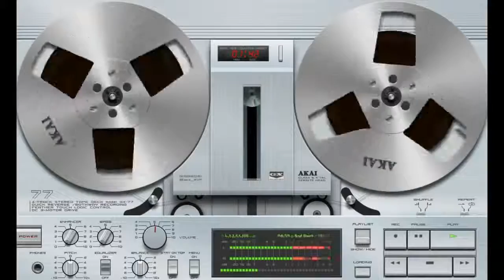Dj Slam Feshion Disco Electrique NEW DISCO 2010